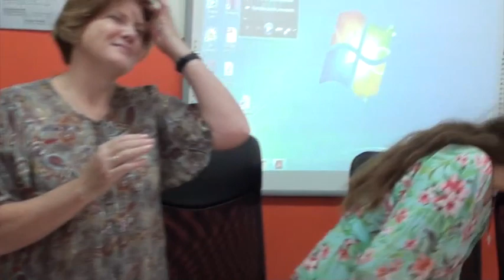Inni nazionali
Esecuzione degli inni nazionali russo e italiano durante l'accoglienza del Liceo "Chuikov" di Mosca all'Istituto "Staffa di Trinitapoli durante la 1^ settimana di scambio didattico-culturale dal 9 al 16 ottobre 2018